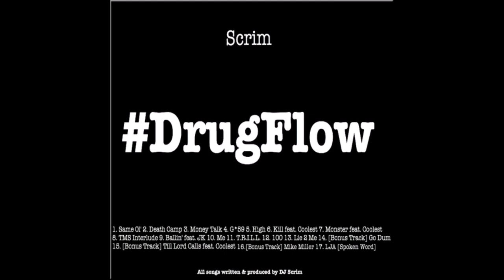Scrim - Ballin' feat. JK [Prod. by DJ Scrim]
Track 09 - Ballin' (feat. J.K.)